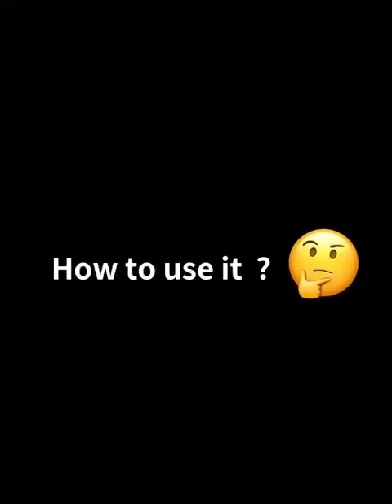plastic wrap dispenser with cutter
Plastic Wrap Dispenser with Cutter is compatible with Reynolds, Glad, Saran and most brands, Size: 14.4"x 2"x 2.44". Suitable for plastic wrap roll inner diameter range: 2.3-3.5cm(0.9-1.38"), outer diameter≤ 4.5cm(1.77"). The length≤ 31cm(12"). Tips: Suitable for a low capacity roll. Does not fit a large roll of wrap. Pls check the size before purchasing. Thanks!

If you interested, you can get it by this